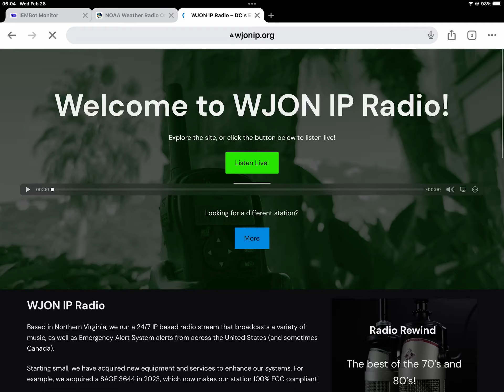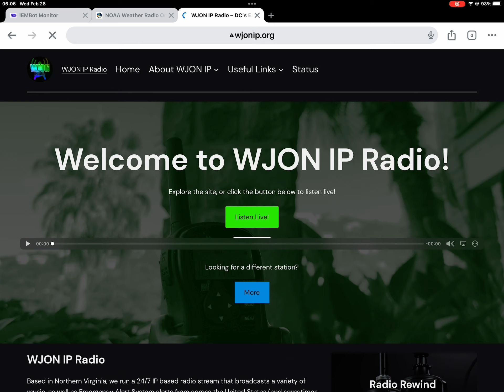TOR On WJON 2/28/24 (EAS #2260)